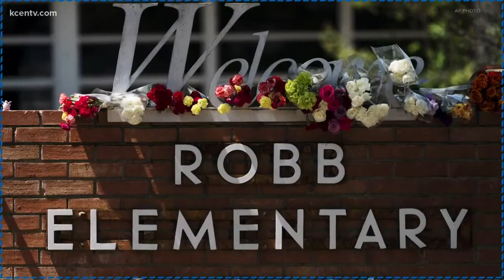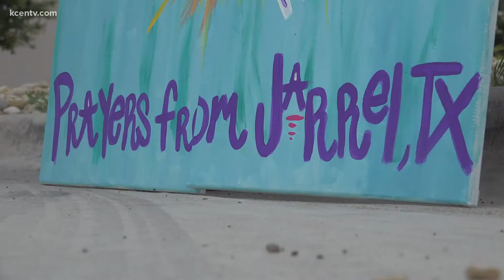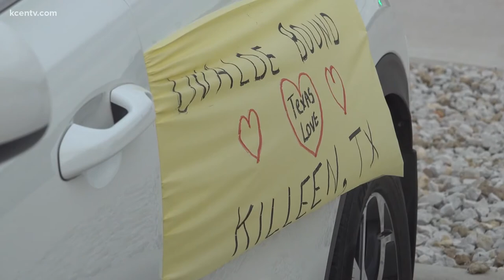Central Texans design, create memorial for Uvalde victims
A mural hand painted by Vickie Valladares memorializes those tragically killed at Robb Elementary School.